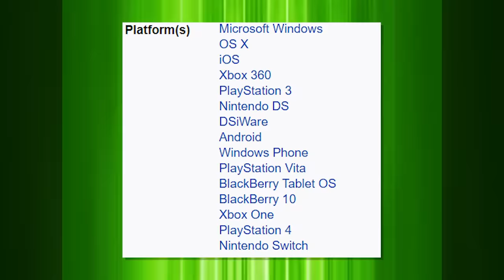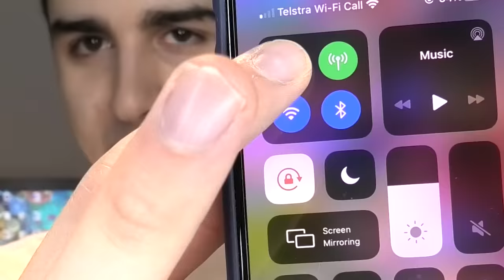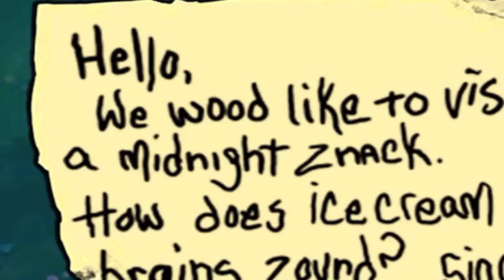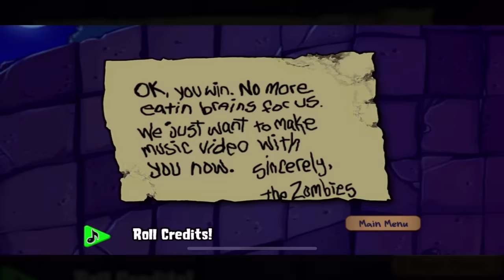PLANTS VS ZOMBIES: The Mobile Game Classic - Diamondbolt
we don't want zombies on the lawn

"Intro Theme" - Plants vs. Zombies
"Grasswalk" - Plants vs. Zombies
"Loonboon" - Plants vs. Zombies
"Moongrains" - Plants vs. Zombies
"Zen Garden" - Plants vs. Zombies
"Watery Graves" - Plants vs. Zombies
"Ultimate Battle" - Plants vs. Zombies
"Cerebrawl" - Plants vs. Zombies
"Brainiac Maniac" - Plants vs. Zombies
"Zombies On Your Lawn" - Plants vs. Zombies

Plants vs. Zombies soundtrack composed by Laura Shigihara.